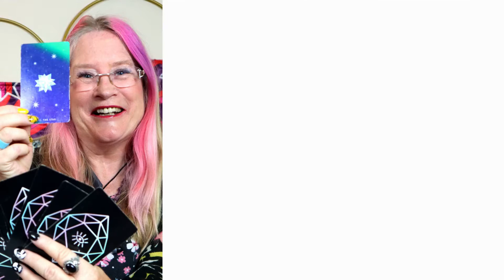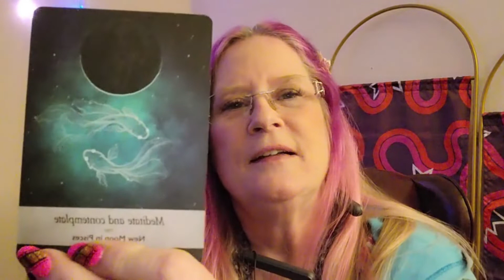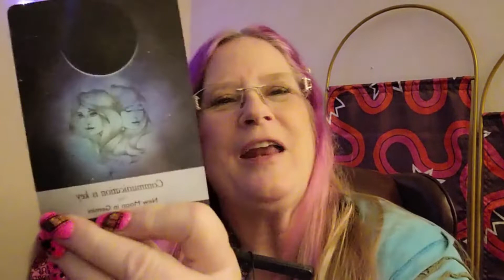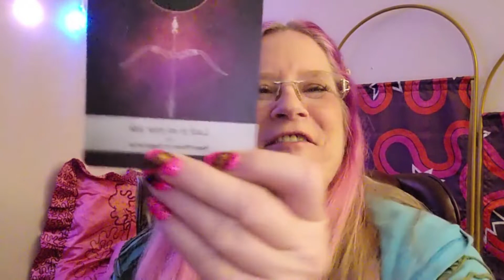Wow Wow Wow!😍 Taurus Full Moon Lunar Eclipse🌕 (Nov. 2021) ~ Gypsy Reading🔮 ~ Cynthia Toet💃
xoxo